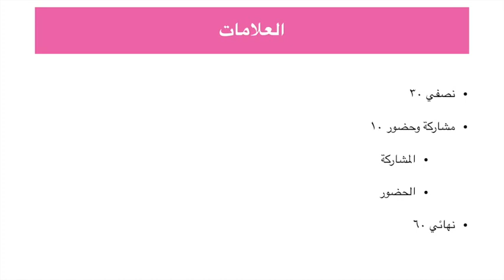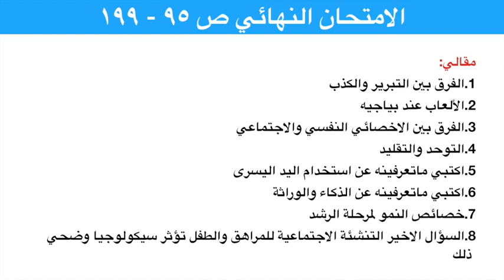علم نفس النمو- الامتحان النصفي والنهائي عام ٢٠١٧-٢٠١٨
This video is about علم نفس النمو- الامتحان النصفي والنهائي مع الدكتور عبد الفتاح الهمص